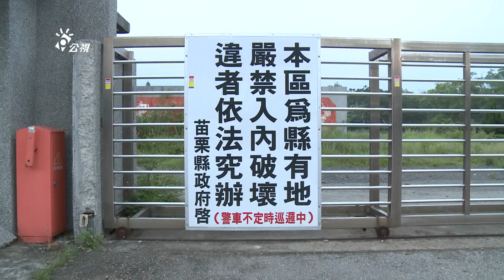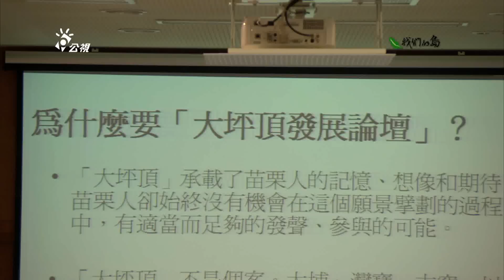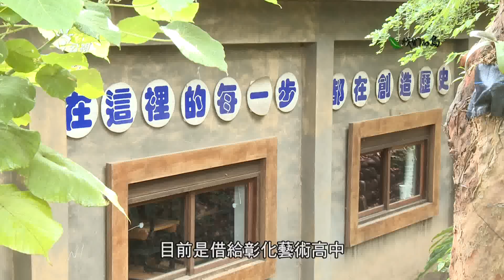【社區再造】大坪頂的公民願景｜廢棄軍營如何再利用？ (我們的島 第664集 2012-07-16)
軍人離開，營區廢棄，留下盤根的大樹。當新的開發案來臨，居民憂慮著，如何放得下放得下，故鄉發展的願景。